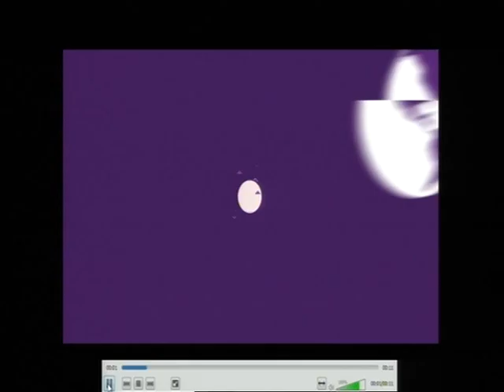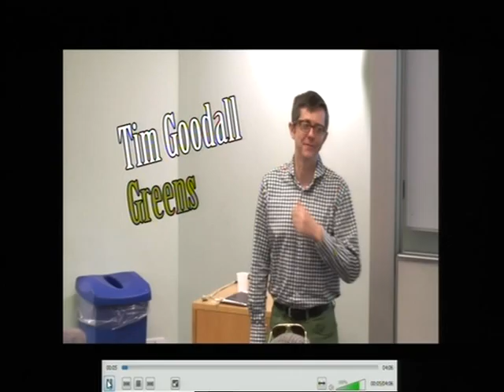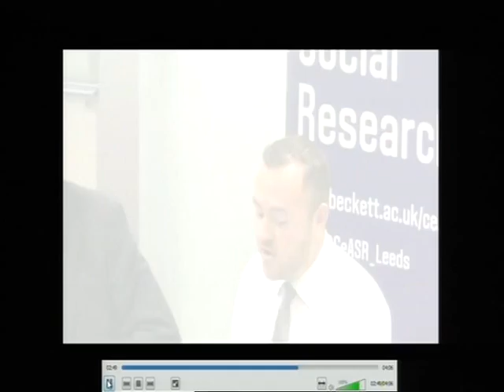LeedsHacks election night special, 1am on Friday 7th May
Programme producer: Carris Boast
Script Editor: Dan Golder
Presenter: Olivia Newby
Political correspondent: Elliot Ryder
(starts 10 seconds in)
Special guests: Robyn Vinter, senior reporter and commentator for londonlovesbusiness.com; first time voter Conor Crozier
Additional reporters: Nassr Adris, Joe Turton, Aimee Robinson, Holly Hill, Rachel Noon, Gwyn Parry, Charlie Baker, Scott Anderson, James Keighley